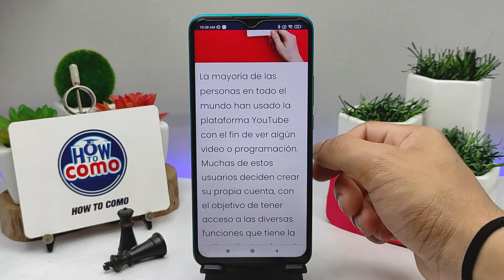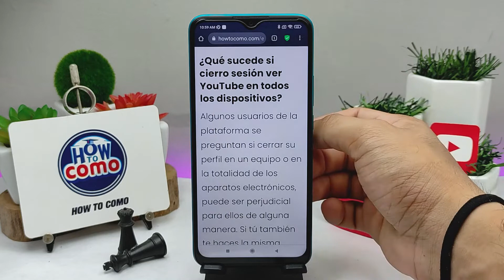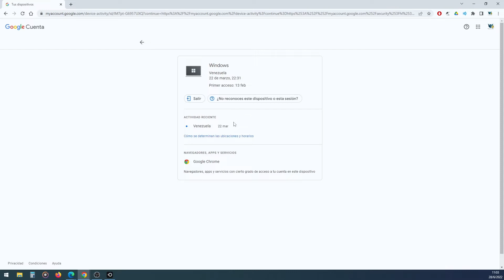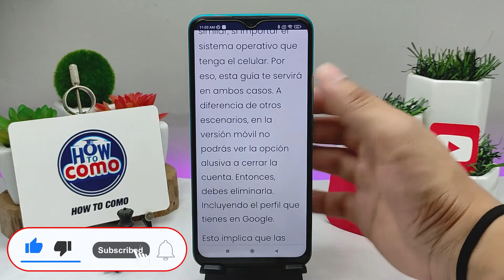¿Cómo cerrar la sesión de mi cuenta de YOUTUBE en todos los dispositivos?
En este video te mostramos Cómo cerrar la sesión de tu cuenta de YOUTUBE en todos los dispositivos. En este canal encontrarás los mejores tutoriales. ¡No te lo pierdas!